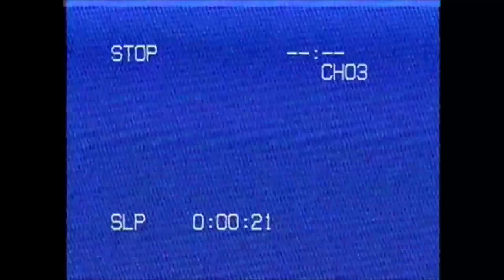The Last VHS Store - Episode 1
Travel back to 1998 in the sleepy town of Broken Branch, where the last VHS store still holds some adventure...